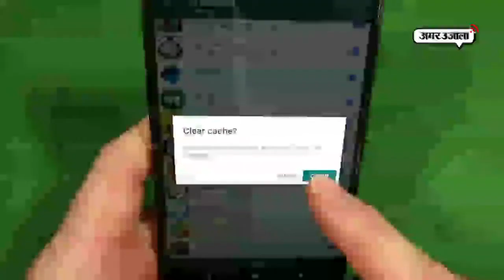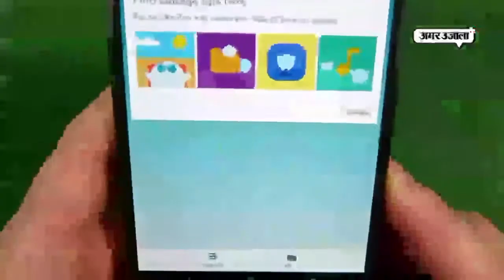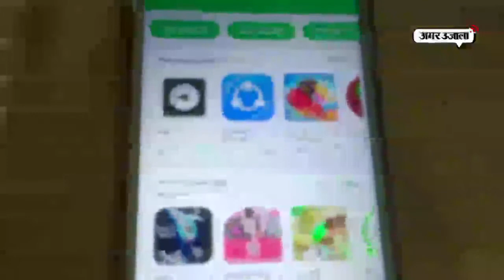मोबाइल पर थोक के भाव आने वाले गुड मॉर्निंग संदेशों से ऐसे पाएं छुटकारा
यूजर्स हमेशा अपनी फोन मेमोरी को लेकर परेशान रहते हैं, लेकिन अब ये समस्या आसानी से दूर हो सकती है। क्योंकि गूगल लेकर आया है अपना नया ऐप, जिसका नाम है Files Go ऐप, जो मेमोरी फुल होने की समस्या को दूर करेगा।